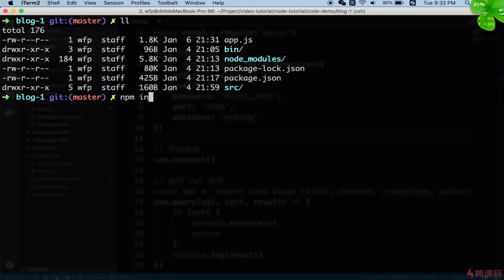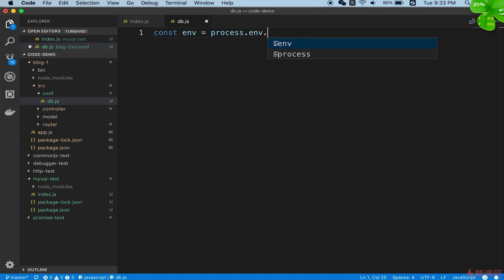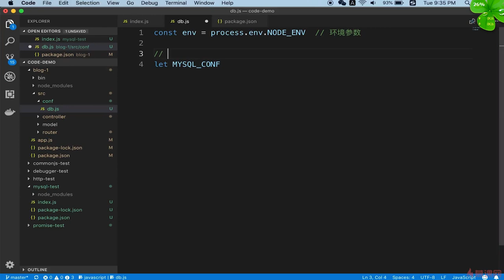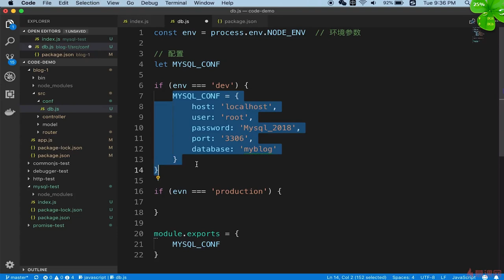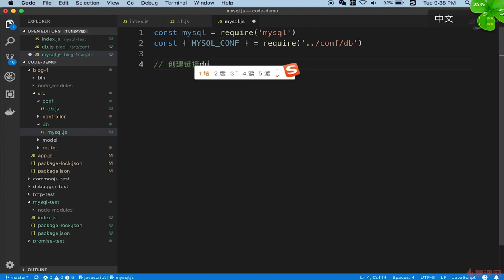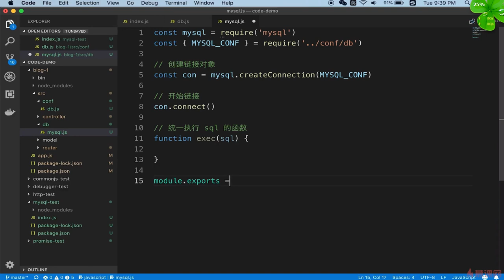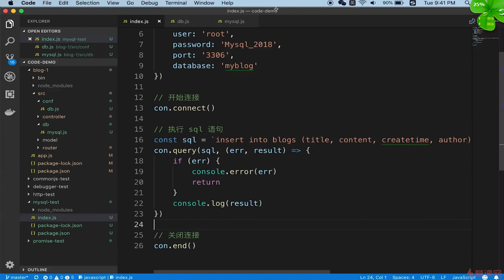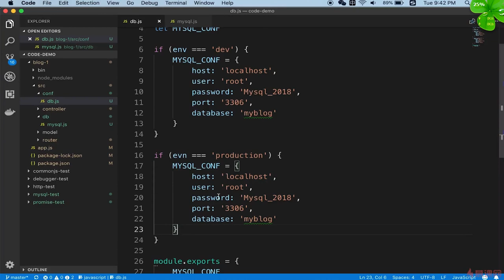5.5 开发博客项目之数据存储 | nodejs 链接 mysql 做成工具 —— Node.js 从零开发个人博客项目